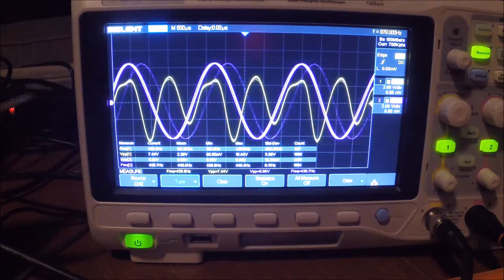Tuning with an oscilloscope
A basic setup with minimal production value to demonstrate tuning with an oscilloscope - an extremely impractical, but interesting way to tune.

I intend to refine the setup in the future, getting a frequency counter connected, the reference tone in my ear (it's hard to tune by looking at a waveform), and getting things to trigger better, but for now, I don't have enough BNC cables!